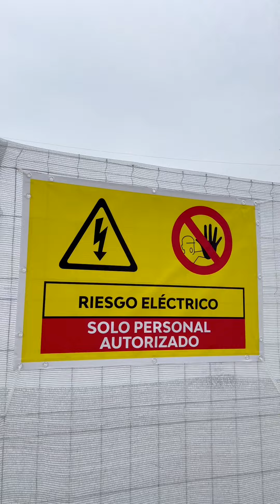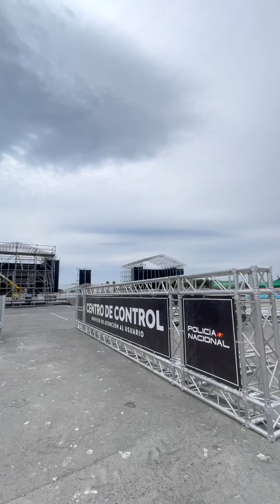Montaje Paellas BLive - Verano 2023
¡Subscríbete!